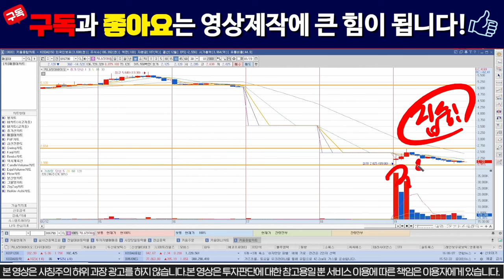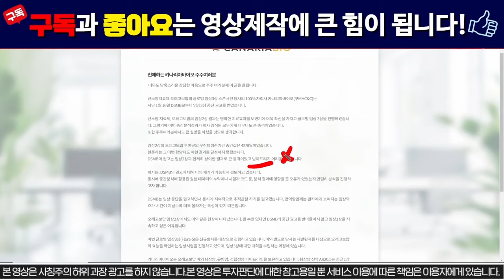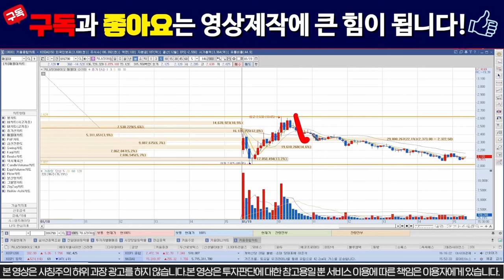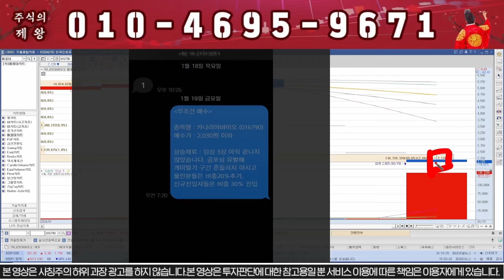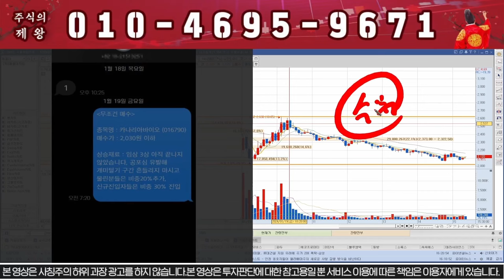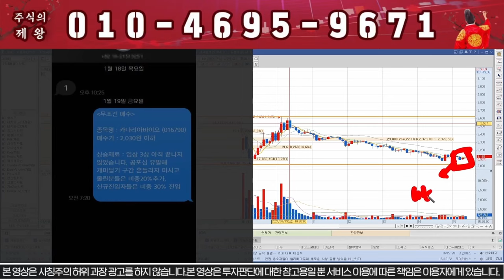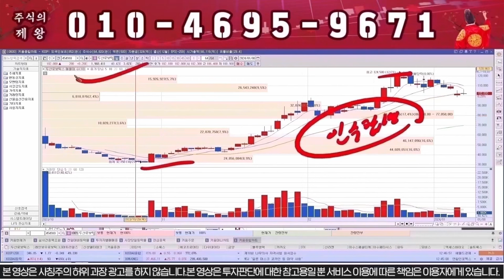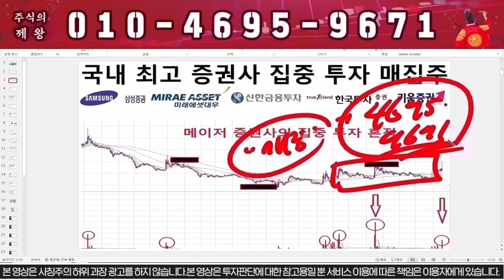[카나리아바이오] 시간외 상한가!!! 긴급공시떴다!!! 카나리아바이오 주가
1명의 낙오자도 없는 건전한 시장을 만들고 싶습니다.